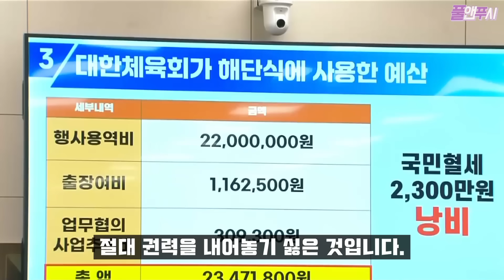[속보] 이기흥과 유인촌 제대로 충돌 “체육회는 내 거야 절대 안 뺏겨!!" 국회 출석해 막장 답변으로 충격